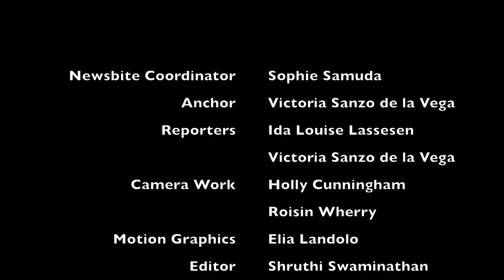Newsbite | 16.11.16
Here's our Newsbite for these past couple of weeks! :)